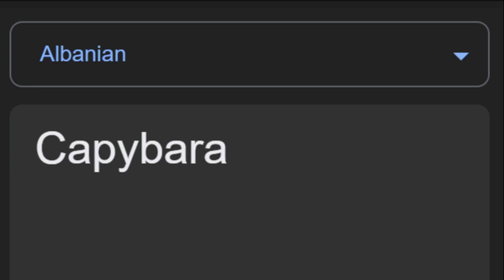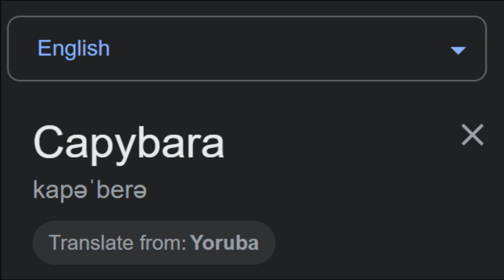Capybara in different languages meme ( part 2 )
⚠ All videos are based on stereotypes and do not try to offend anyone. ⚠
⚠ All images are taken from free sources. ⚠